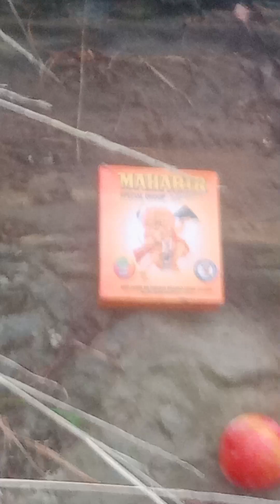June 26, 2023